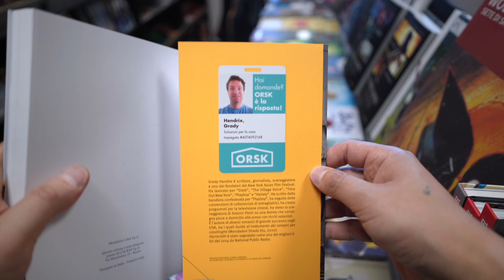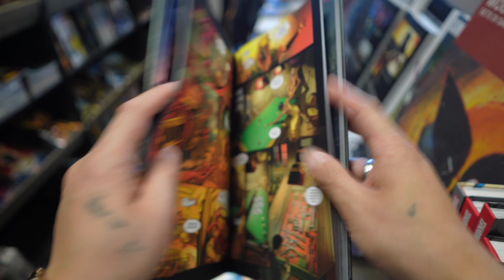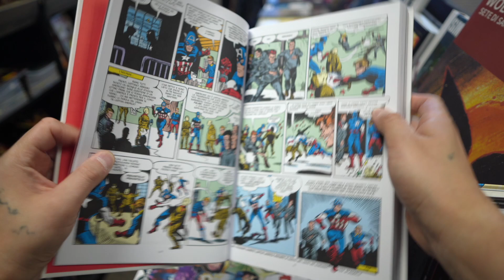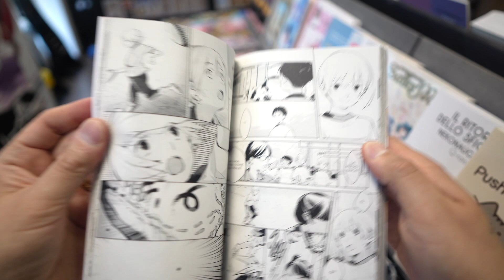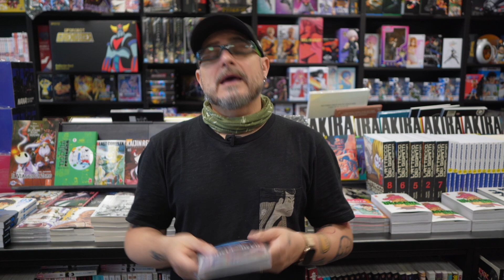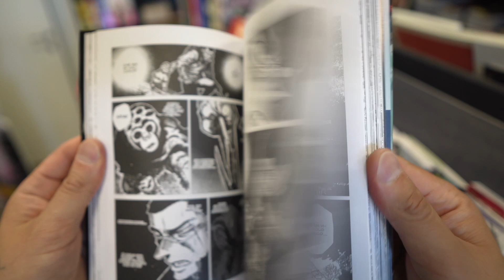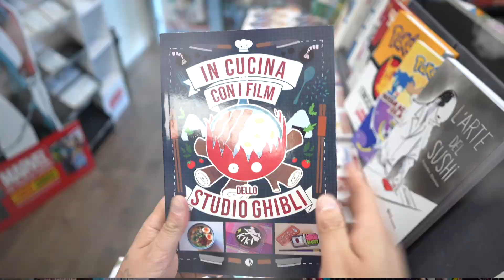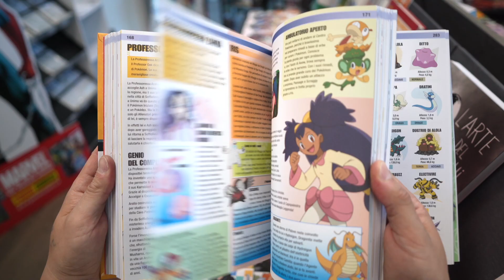Incubi, Pokemon e altri consigli a Fumetti! MANGA E COMICS!!!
Buon Giovedì amici di carta e di inchiostro, nuovi consigli tutti per voi, ricordate inoltre che alle 21:30 saremo sul nostro canale TWITCH ad intrattenervi come solo noi sappiamo fare! Nel frattempo prendete carta e penna per segnarvi le vostre prossime letture! Buona Visione!

Girato con Sony Alpha A7C